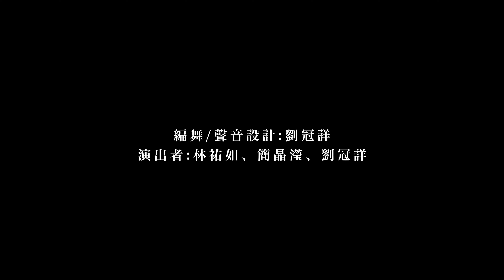驫舞劇場 2016 全新製作《我知道的太多了》I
劉冠詳 《我知道的太多了》One

舞者暴力地抽搐著 演繹 最荒謬且幽默的 臨終譫妄
老媽的口白錄音 讓舞台時空扭曲 舞者人格分裂
我想 我看到了我小時候 我看到了所有 我 知 道 的 太 多 了

編舞暨聲音設計:劉冠詳
演出者:林祐如、簡晶瀅、劉冠詳
影片拍攝及設計/ 陳冠宇

演出時間
5/13(Fri) 20:00、5/14(Sat)15:00、5/15(Sun)15:00
票價：1200、900、600、300
演出地點
雲門劇場（新北市淡水區中正路一段6巷36號）

2/1-2/29 預售75折、雲門之友 兩廳院之友9折、國泰世華銀行信用卡9折、團票20張 8折、學生票價85折
(演出有部分裸露片段 請斟酌入場，遲到觀眾不得入場)

請協助分享與轉發